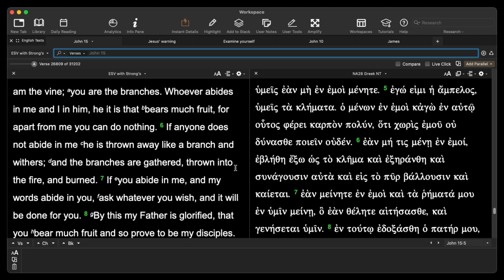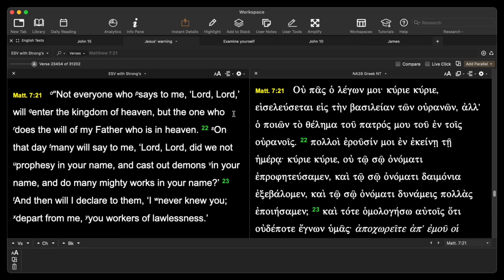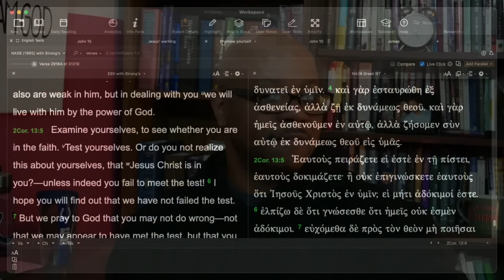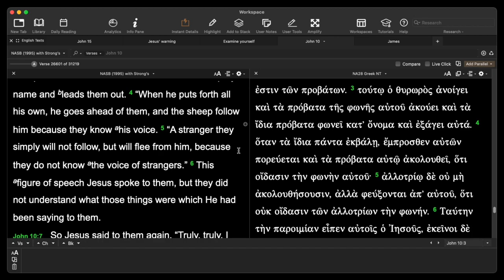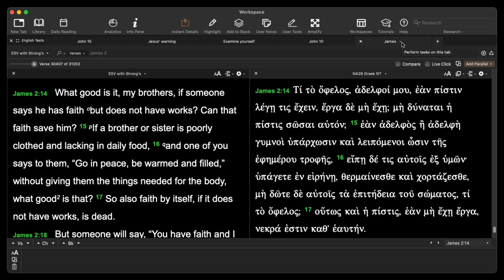Why warn if Once Saved Always Saved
Why does the Bible tell us to endure if you cannot lose your salvation?
You cannot lose your salvation